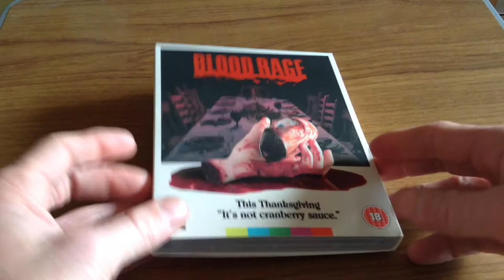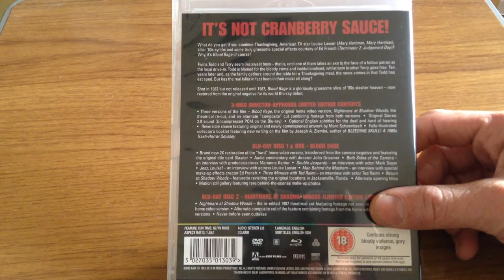Blood Rage Film Review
Director: John Grissmer
Year of release: 1987 (in theatres)
Country of origin: USA
Also known as: Nightmare at Shadow Woods and Slasher
Running Time: 79 to 82 minutes depending on theversion
Format of release: Blu ray and DVD combination pack (Don't think you can find it easily just on stand alone DVD.

Bodycount (contains spoilers)
1) Male teenager killed with an axe to the head by a young Terry.
2) Brad, hand lopped off and head split in two with a machete.
3) Doctor's assistant Jackie run through with a machete.
4) Doctor Berman killed off camera with a machete but later found cut in to two pieces at the waist.
5) Bill, killed off camera by decapitation.  The head was hung up outside the door to scare Julie.
6) Julie who was killed off camera.  A machete was later pulled out of her chest.
7) Gregg, throat cut at the swimming pool.
8) Andrea who was killed at the pool with Gregg by a blow to the face with a machete.
9) Artie, stabbed in the neck with a fork type implement.
10) Terry who was shot by mistake by his mother who thought he was Todd.
11) Maddy, shot herself after realising she shot who she assumed was the innocent son.